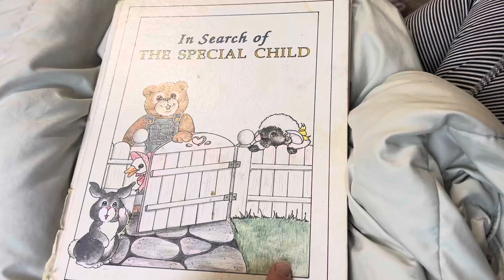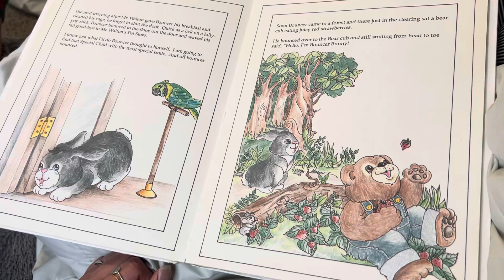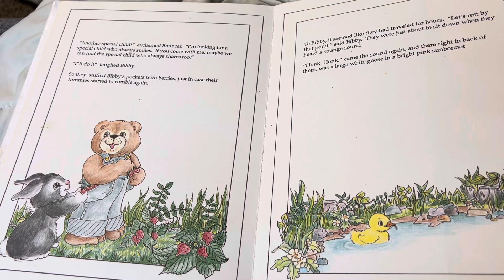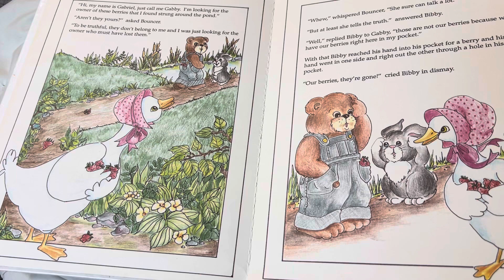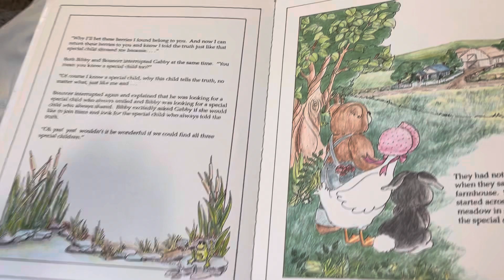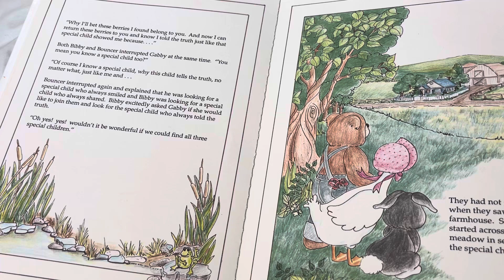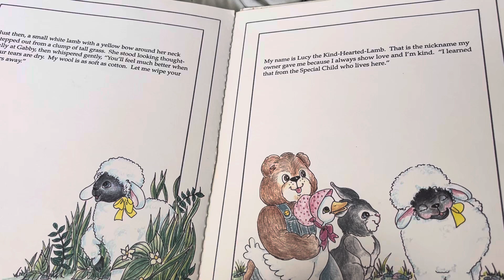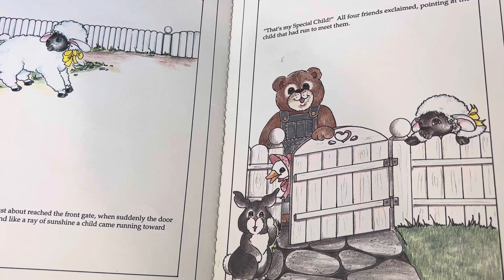In Search of the Special Child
Kissy reads In Search of the Special Child